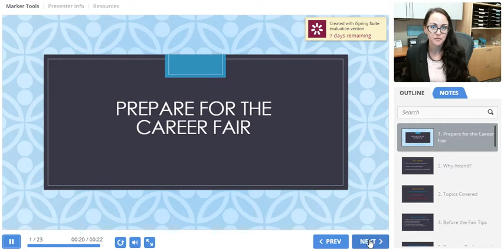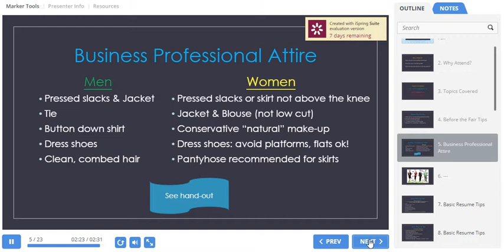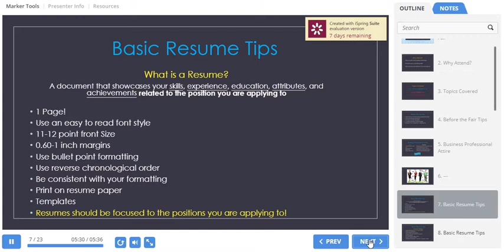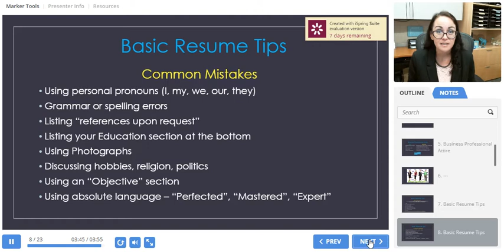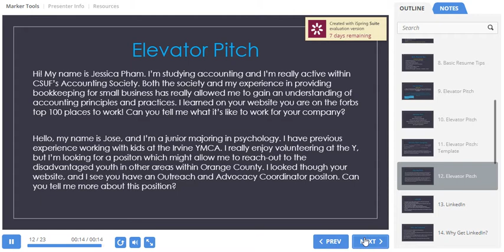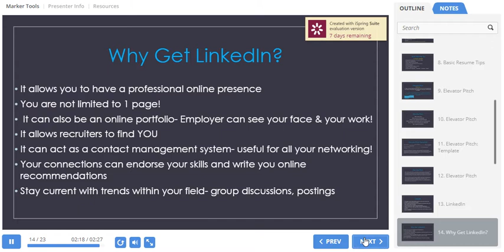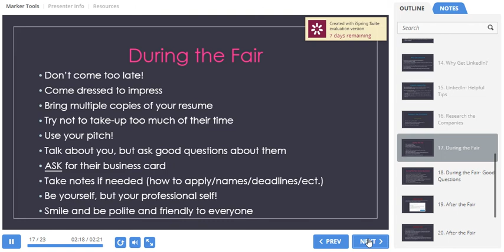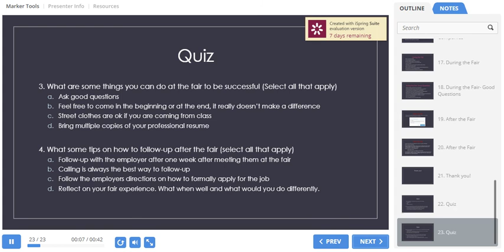How to Prepare for a Career Fair by Andreana Pettersen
What you can do before, during, and after a career fair to be successful (focus on college students). Topics include: professional attire, basic resume tips, the elevator pitch, LinkedIn basics, researching the companies, asking good questions, and follow-up.